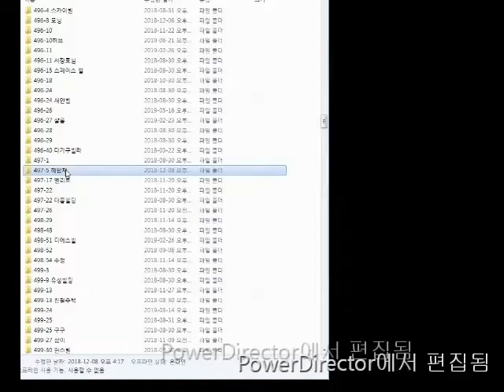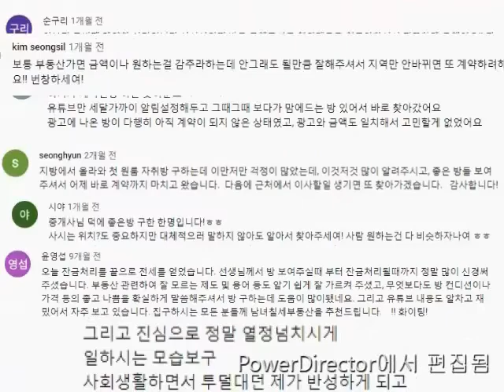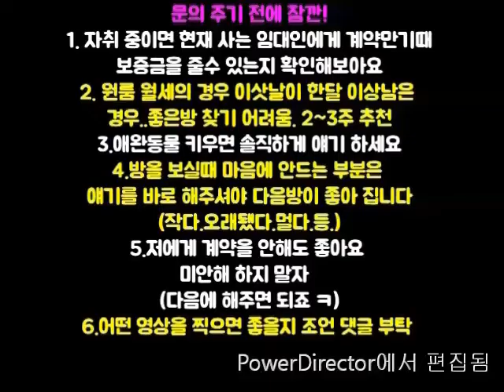신림역원룸 지상층이 500-30 강추!